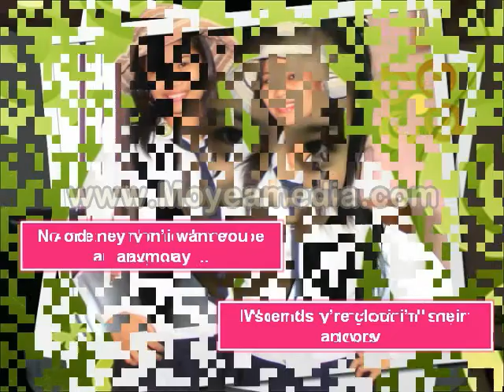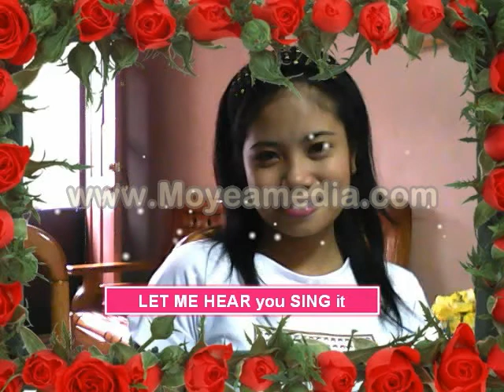ICC LP (MAGAT)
project in powerpoint